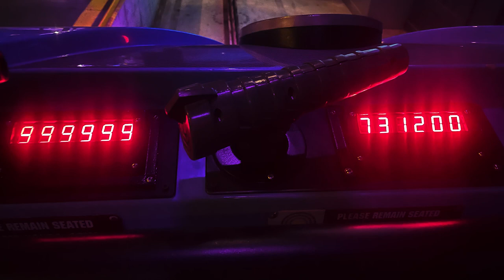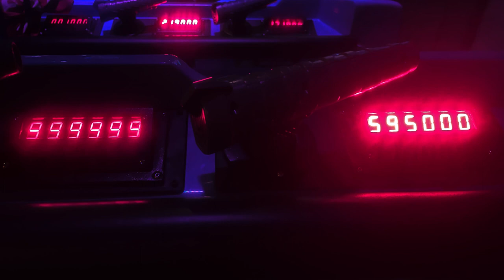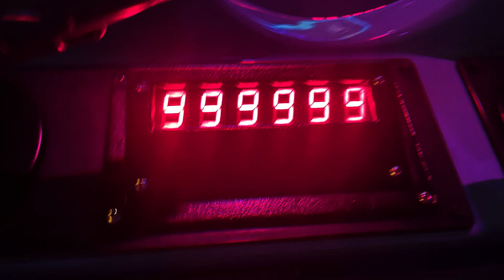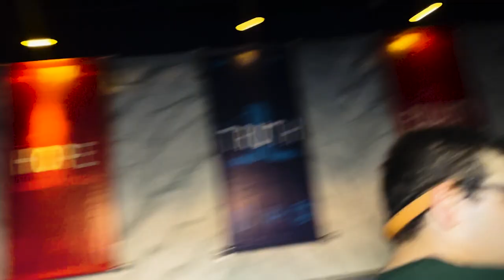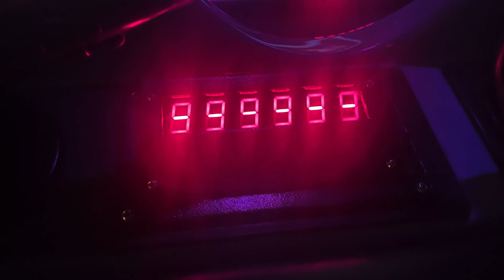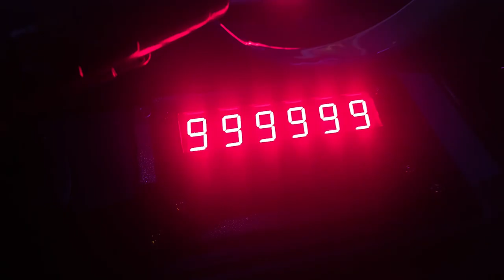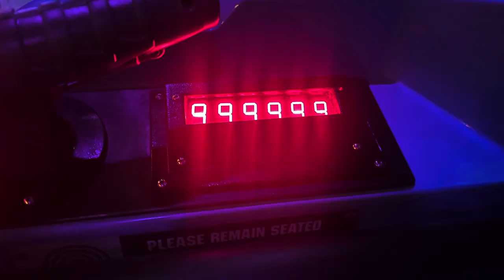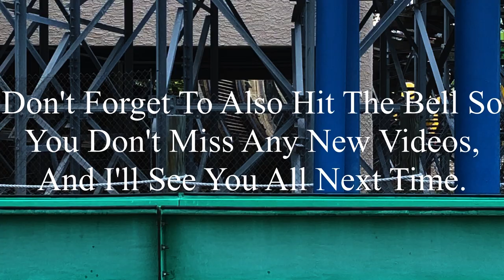Comparing Six Flags St. Louis to Worlds of Fun & Kings Island: Six Flags St. Louis 8-7-2023 Vlog